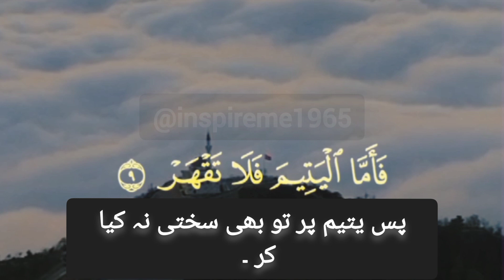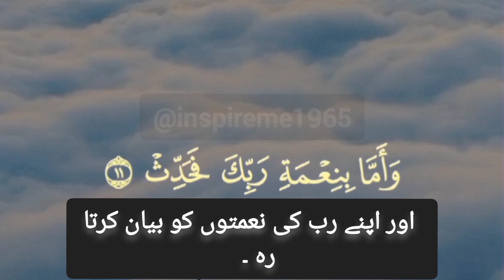Surah Ad Duha with Urdu Translation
Surah Ad-Duha is the 93rd chapter of the Quran and consists of 11 verses. The title "Ad-Duha" translates to "The Morning Light" or "The Forenoon." This Surah was revealed in Mecca and holds a special place in Islamic teachings, offering comfort and reassurance.